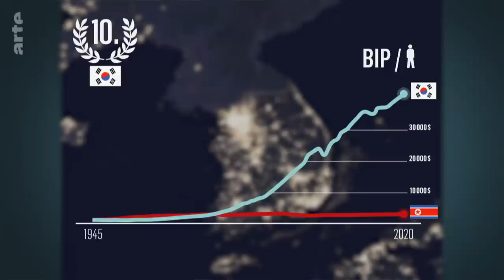Joe Biden: Roter Teppich für Südkorea | Mit offenen Karten - Im Fokus | ARTE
"Mit offenen Karten im Fokus": Täglich drei Minuten Aktuelles und Analysen. In dieser Folge: Joe Biden: Roter Teppich für Südkorea.

Kurzprogramm (F 2023, 3 Min)